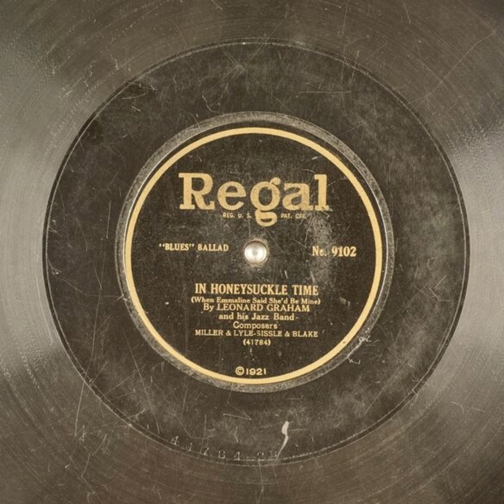In Honeysuckle Time (When Emmaline Said She'd Be Mine) - Leonard Graham and His Jazz Band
Title: In Honeysuckle Time (When Emmaline Said She'd Be Mine)

Publication date: 1921
Language: English
Performer: Leonard Graham and His Jazz Band
Writer(s): Miller, Lyle-Sissle, Blake

Summary: Blues